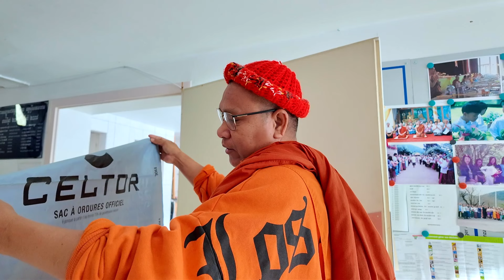យកសំរាមក្នុងវត្តស្វីសខេមរារាមទៅចោល,Péry,Swiss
យកសំរាមក្នុងវត្តស្វីសខេមរារាម ប្រទេសស្វីស ទៅចោល,Péry,Swiss